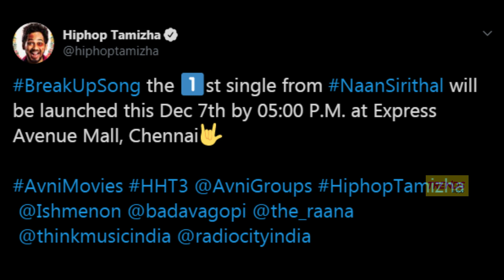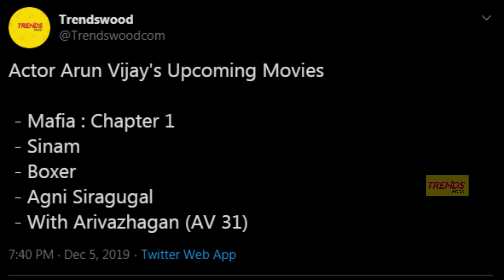Kollywood Today | Thalapathy 65 Director, Hiphop Aadhi, Vetrimaran, Arun Vijay Magizh Thirumeni